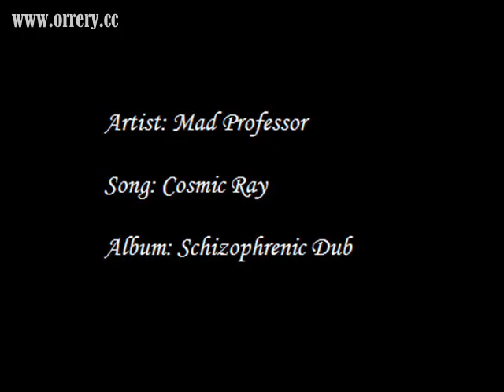Mad Professor - Cosmic Ray,good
Mad Professor - Cosmic Ray